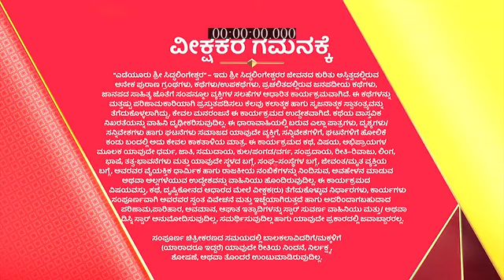Yediyur_Shree_Siddhalingeshwara_S1_E414_EPISODE_Reference_only.mp4